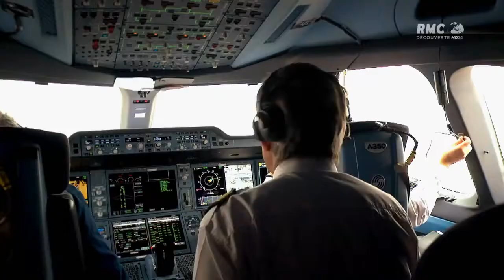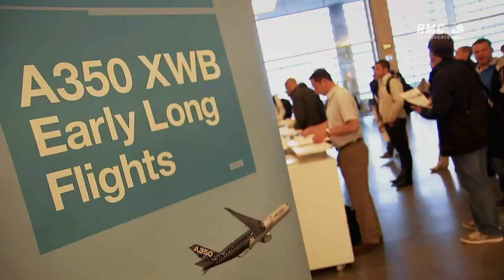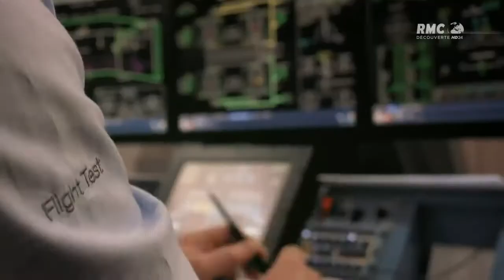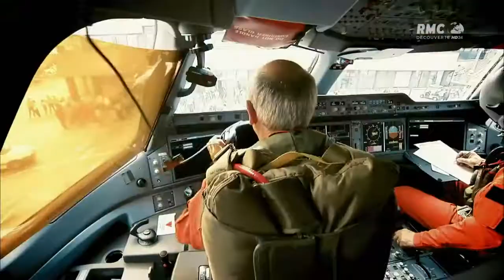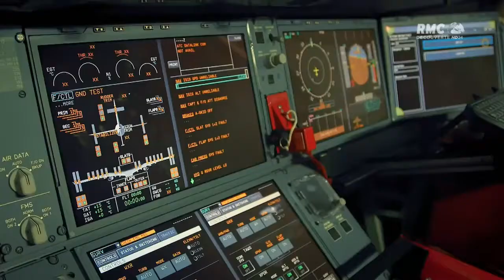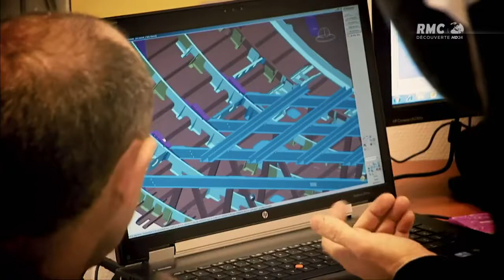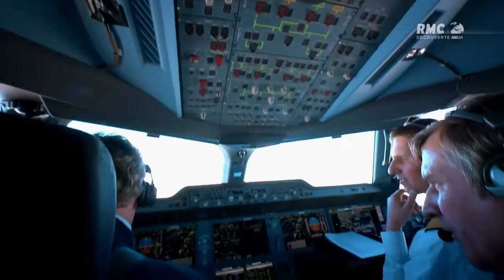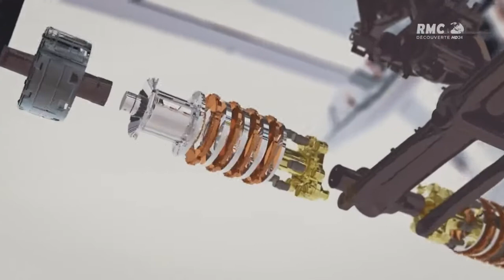[Reportage] Airbus A350 la nouvelle star des airs !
Reportage sur l'Airbus A350 la nouvelle star des airs.